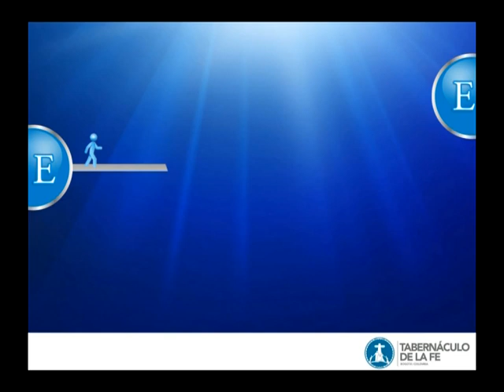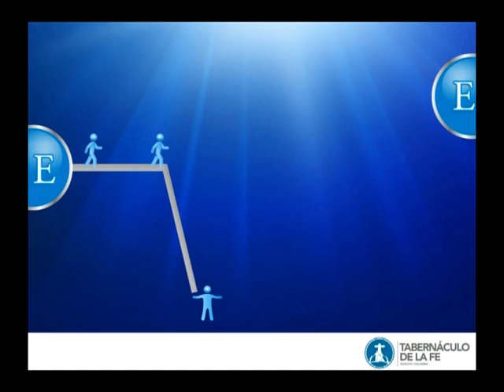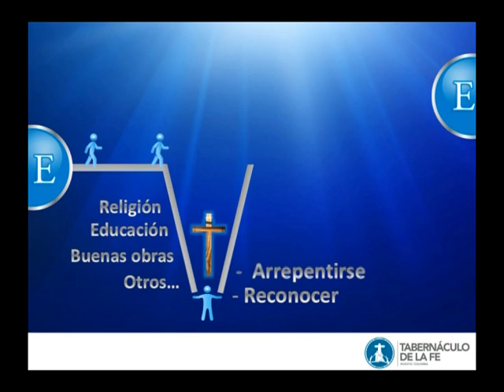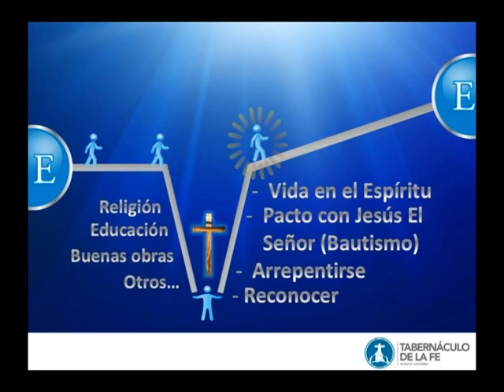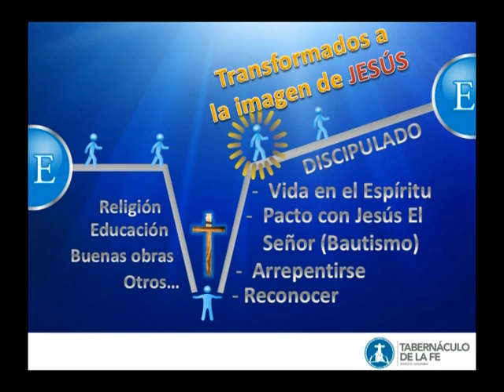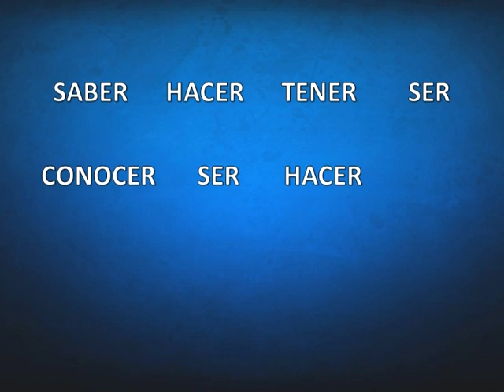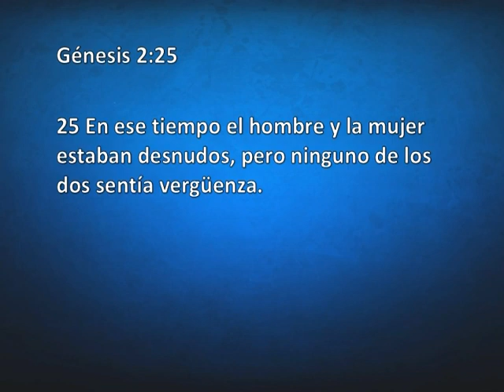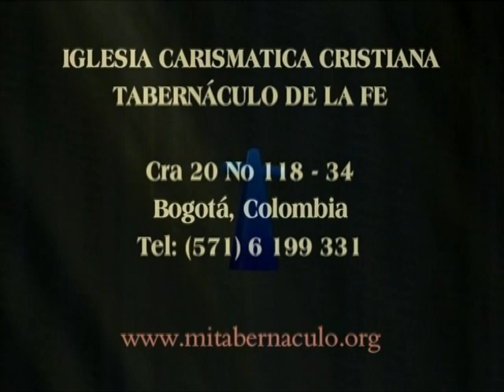Mensaje Hector Pardo Febrero 23 2014